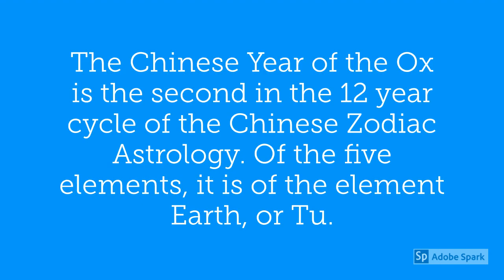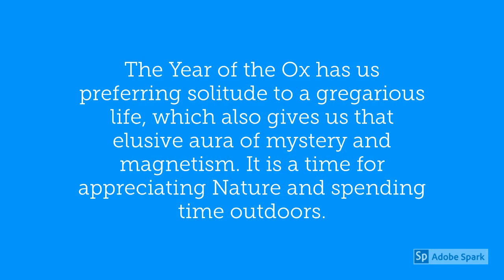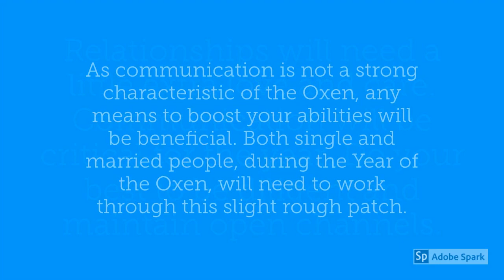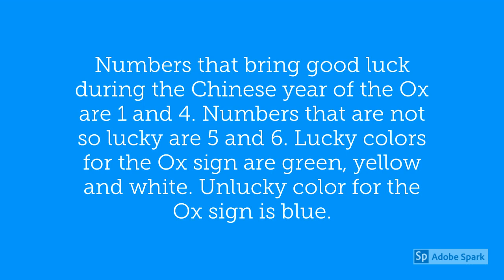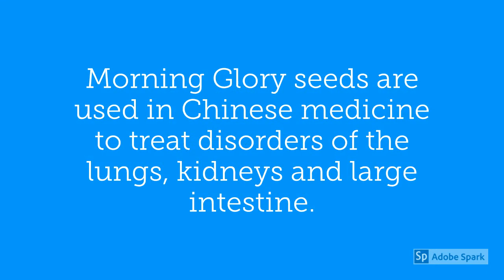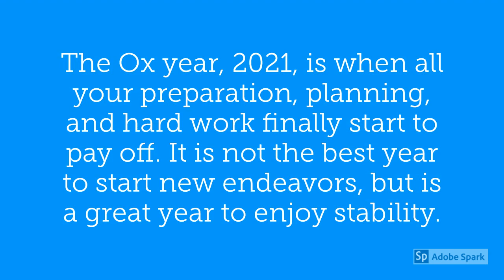The Year of the Ox – 2021 – Chinese Astrology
The Chinese Year of the Ox is the second in the 12 year cycle of the Chinese Zodiac Astrology. Of the five elements, it is of the element Earth, or Tu.